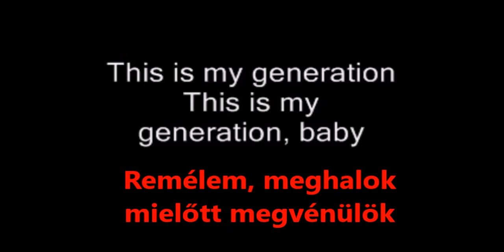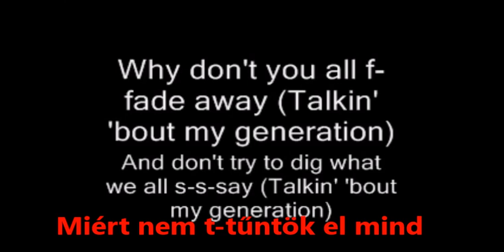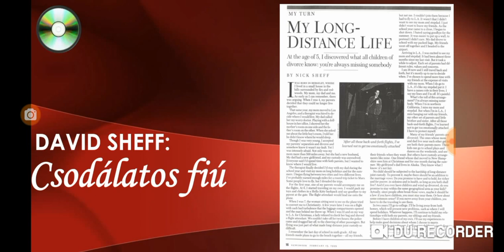David Sheff: Csodálatos fiú I./6. fejezet ("Hogy lehet egy 17 éves gyereknek gyomorfekélye?")